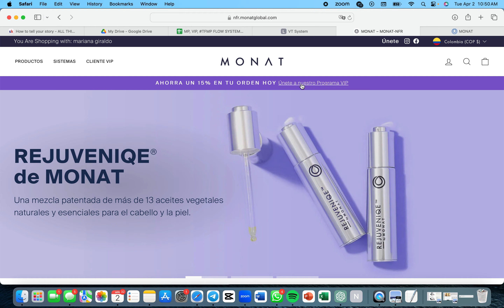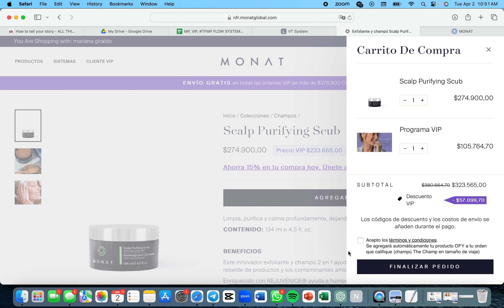COMO CAMBIAR TU MERCADO (PAIS)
Para hacer ventas o socios en otros países.